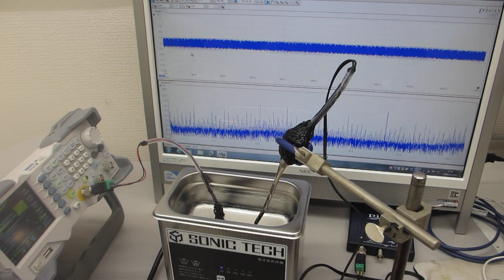超音波とファインバブルにより、水槽の表面残留応力の緩和処理を行った、超音波洗浄器（42kHz 35W）実験